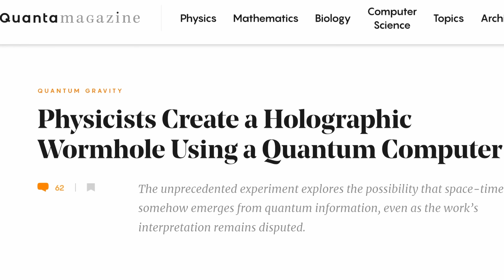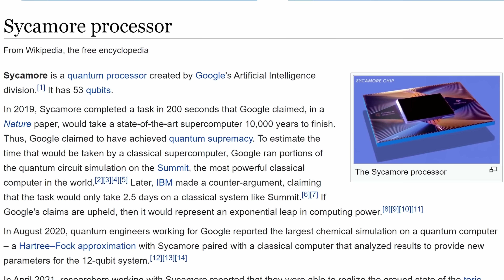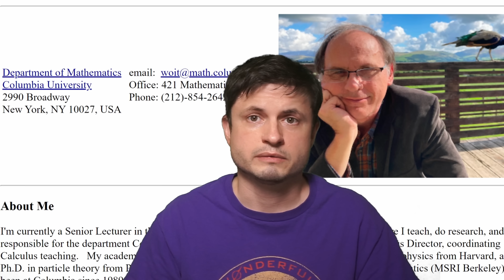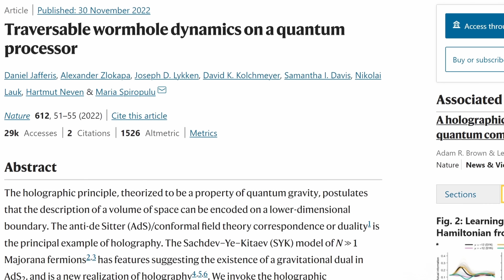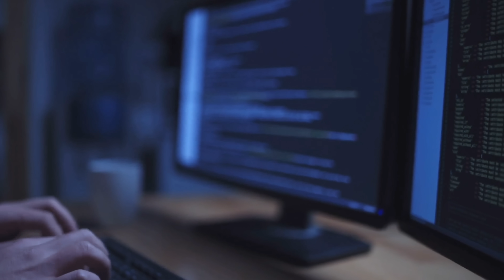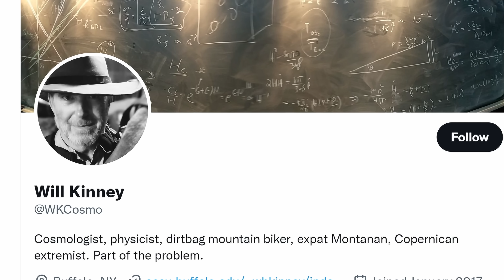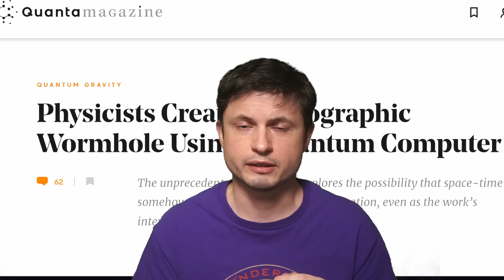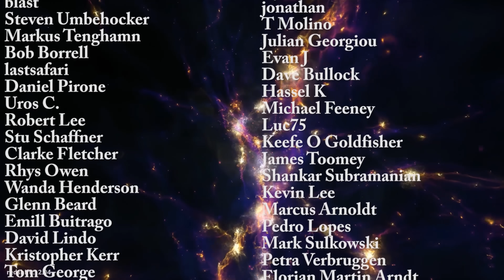Was Wormhole Really Created Inside Google Quantum Computer? Unlikely, Let's Talk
Hello and welcome! My name is Anton and in this video, we will talk about the recent announcement about a "wormhole" inside a quantum computer.

0:00 What Exactly Are Wormholes?
1:45 What The Article Was About
2:03 Relation to Holographic Principle
3:18 Scientists Addressing The Issue
3:47 What Was Actually Created?
6:47 More Issues
8:04 Better Summary and Headline